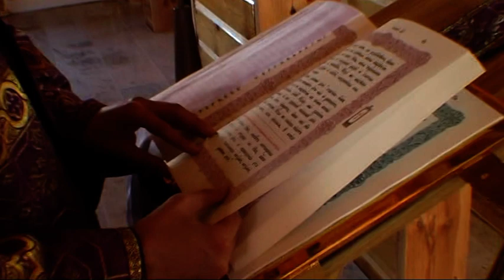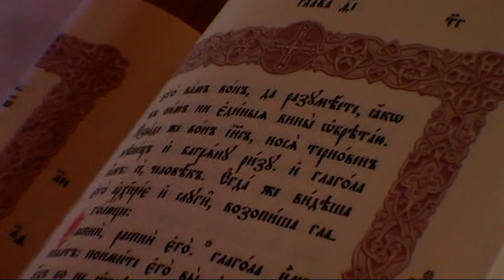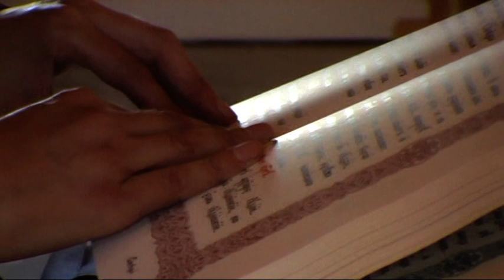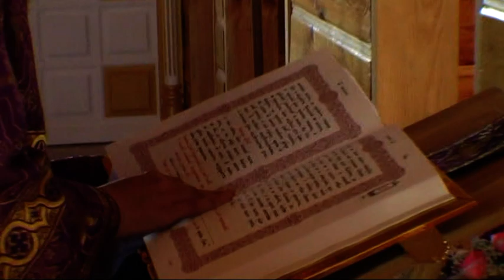Старенькая церквушка часть 2.